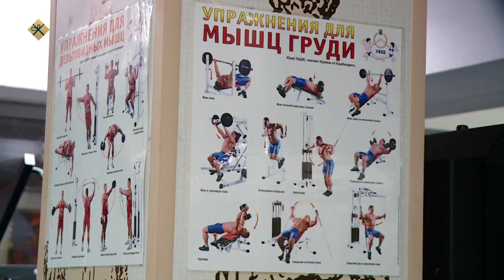«Эр бэрдэ» биэриигэ: пауэрлифтер Иосиф (16.01.22)